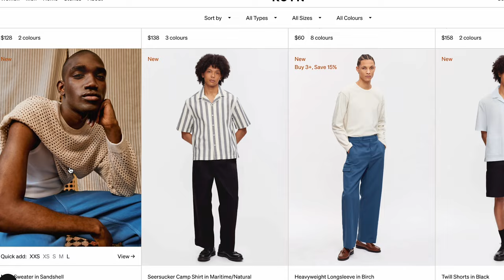The Beauty & Versatility of Button Up Shirts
Button ups worn in the video:

KOTN Striped Camp Collar
KOTN Light Blue Camp Collar
KOTN Khaki Trousers

Chapters:

0:00 Intro
0:29 Part 1
1:31 Part 2
3:11 Part 3
4:33 Outfits